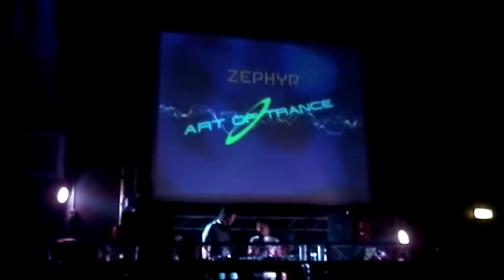Nicologik and Zephyr playing"Halo Theme(Nicologik and Zephyr Bootleg)"Art of Trance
ART OF TRANCE 2012 - Nicologik and Zephyr @ Synklab BOLOGNA